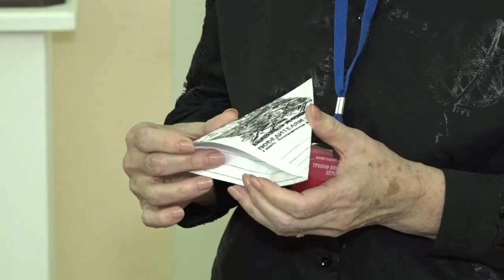Клуб юных краеведов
В Большевязёмском музее-заповеднике Александра Сергеевича Пушкина открыли клуб юных краеведов. Любителей истории нашлось немало.